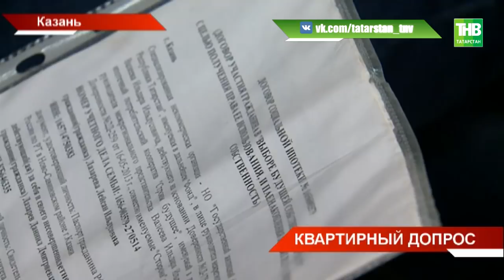20 человек, которые ждут свои квартиры по программе соципотеки, пришли в ГЖФ - ТНВ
Можем остаться без крыши над головой. Сегодня 20 человек, которые ждут свои квартиры по программе социальной ипотеки, пришли в Государственный жилищный фонд. Люди в панике. Ведь они среди тех, кто должен был получить жилье в этом году. Но пока о квадратных метрах нет и разговоров. Удалось ли успокоить граждан?

Координаты:
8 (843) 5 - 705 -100

Таяну ноктасы. В эфире: пн, вт, ср, чт - 19:00

Вечерняя игра. В эфире: пн, вт, ср, чт - 22:10

7 дней. В эфире: вс - 19:30, 21:30